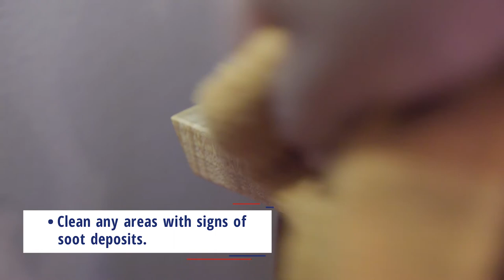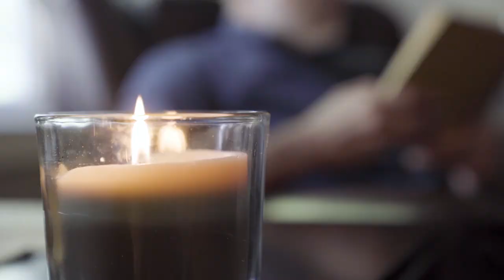Black Soot Deposition & Scented Candles | Rainbow Restoration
Candles can be a great addition to a room, but they have a dark side. Improperly burned carbon known as soot can drift in the air inside your residence and linger until properly removed.